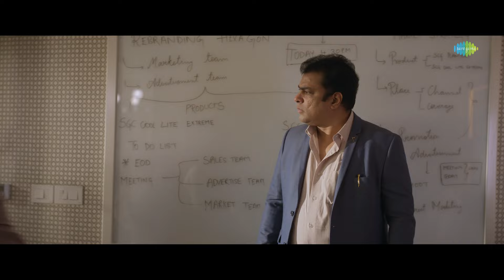Sirivennela X Entha Chithram - Romantic Mashup | Mickey J Meyer | Vivek Sagar | Anurag Kulkarni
Here's the "Sirivennela X Entha Chithram - Romantic Mashup" sung by Anurag Kulkarni, Keerthana Vaidyanathan. Music Composed by Mickey J Meyer, Vivek Sagar

Srivennela
Singer: Anurag Kulkarni
Lyrics: Sirivennela Seetharama Sastry
Keyboards - Mickey J Meyer
Bass guitars - Carl
Rhythms - Venkatesh Patvari
Recorded at Inspire Studios (Hyderabad)
Mixed by Mickey J Meyer at Quietbird Studios (USA)
Audio Mastered by Darren Vermaas (New York)

Entha Chitram
Music composed and Arranged by Vivek Sagar
Singers - Anurag Kulkarni, Keerthana Vaidyanathan
Choir - EL Fé, Vocal Arranger : Roe Vincent
Lyrics - ‘Saraswathi Puthra’ Ramajogayya Sastry
Bass - Keba Jeremiah
Acoustic and Electric Guitars - Vivek Sagar
Violin - Abhijeet Gurjale
Fiddle - Ray Legere
Flute - Lalith Thalluri
Additional Programming and Synth - Vivek Sagar
Recorded and Produced at Tapeloop
Mixing & Mastering- Sanjay Das at Rhythmonline Studio